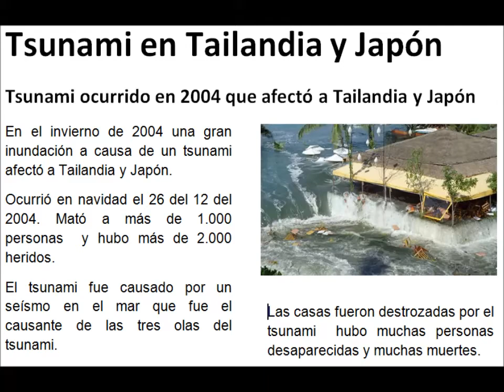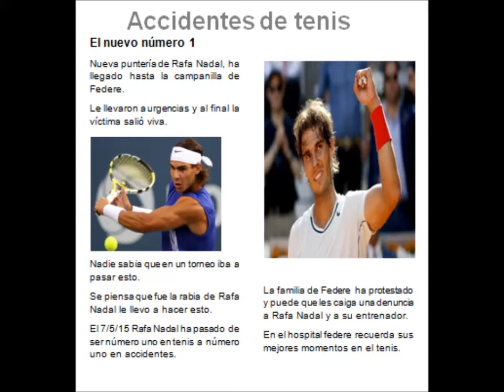Diario las cosas de mi clase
periódico